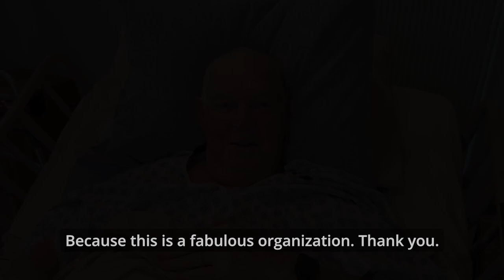Bob Pike hello before his living funeral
Would you consider a living funeral? While you are still alive?  Shedding involves letting go of the old to make space for the new. hat also means one day all of us will SHED our bodies

Kathy Dempsey is an award winning author and Top 5 speaker. She is president of Keep Shedding Inc. and has created the "Shedding Movement".  Kathy is an inspiring Keynote speaker addressing change management in healthcare and Corporate America.  Shedding involves letting go of the old to make space for the new; releasing old ways of thinking and habits that no longer serve you to take on the new behaviors that allow you to move forward.  Organizations don't change, people do so all fundamental change starts with the individuals of an organization.  When individuals can shed, they can propel organizations to move ahead!

Kathy Dempsey is an award winning author and Top 5 speaker. She is president of Keep Shedding Inc. and has created the "Shedding Movement".  Kathy is an inspiring Keynote speaker addressing change management in healthcare and Corporate America.

Kathy ignites organizations to SHED for Success by empowering them with practical tools to Adapt Quicker and Get Results!As a former hospital executive, she strategically led Memorial Health Care System’s organizational development efforts to become one of top 100 hospitals in America.